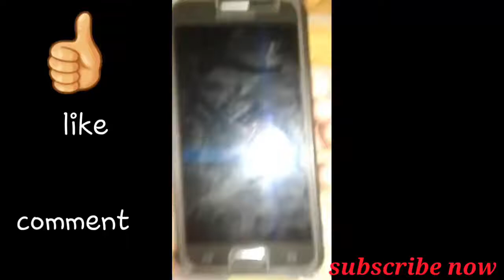Meri 3 Saal Purani Video // Sayed Gaming